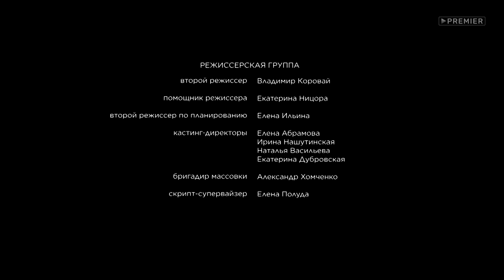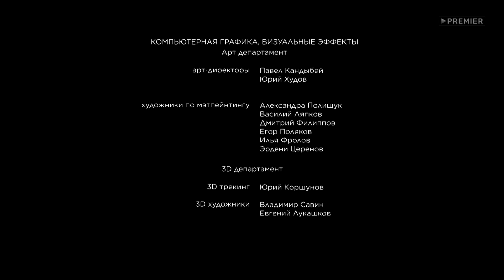Идеальная семья - 15 серия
У Алексея Соколова, человека с обостренным чувством справедливости, проблемы на работе: он нашел серьезную ошибку, которую его начальство хотело бы скрыть. Чтобы защитить свою семью, а заодно попытаться поправить неважное материальное положение, Соколов подает заявку на участие в реалити-шоу «Идеальная семья», на площадке которого можно укрыться от неприятностей.
Дети – сорванец Ваня и переживающая переходный возраст Юля – в курсе авантюры, а вот для Кати, мамы семейства, участие в шоу, в котором семьи будут соревноваться за звание самой лучшей, должно стать сюрпризом.
Проблема в том, что Соколовы неидеальны. Леша скопил кучу долгов, Катя всю жизнь посвятила семье и поняла, что ни дня не жила для себя, у Вани проблемы с дисциплиной, у Юли – с поиском себя. Несмотря на это, они видят в участии в шоу шанс сплотиться и доказать всей стране, что картинка идеальной семьи у каждого своя, и в настоящей жизни вовсе не обязательно стремиться стать семьей из рекламы майонеза.
Как отреагирует на сюрприз Катя, когда она поймет, что на нее сейчас смотрит вся страна? И как будет выкручиваться Леша, которому никак нельзя вылететь из шоу, потому что за периметром уже поджидают головорезы с работы?